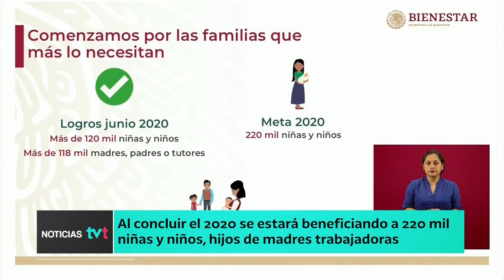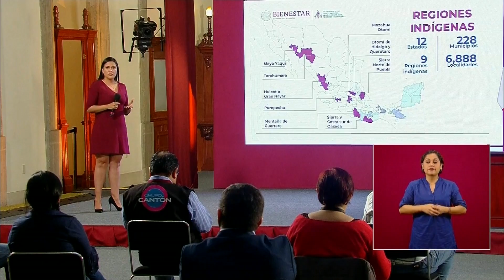Al concluir el 2020 se estará beneficiando a 220 mil niñas y niños, hijos de madres trabajadoras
Al concluir 2020 se habrá beneficiando a 220 mil niñas y niños, hijos de madres trabajadoras, entre ellos 100 mil infantes de nueve regiones indígenas, asegura la secretaria de Bienestar, María Luisa Albores